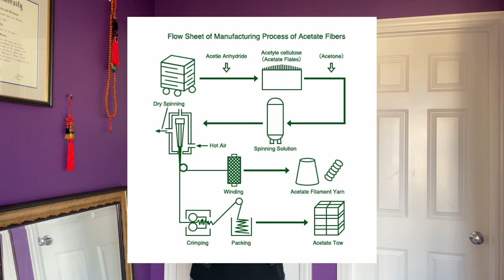ESSENTIAL GLASSES AND SUNGLASSES OF 2021 (ft. tom ford, louis vuitton, lexxola, ground cover + more)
I need new glasses but I didn’t want something that was currently in-trend so I’ve analyzed numerous social media posts, articles, and 2021 fashion shows to find the glasses, sunglasses, and frames that will (maybe) become the next big thing.

LINKS
Glasses I bought

Timestamps
0:00 Intro
0:36 Clear frames
2:07 Acetate
3:51 Rectangular frames
6:18 Oversized glasses